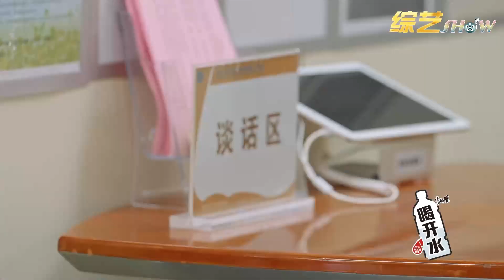👨谢旭超在玩火！和卢骁抬杠惨遭痛批，气压骤降！众人都不敢发声！《令人心动的Offer S3》